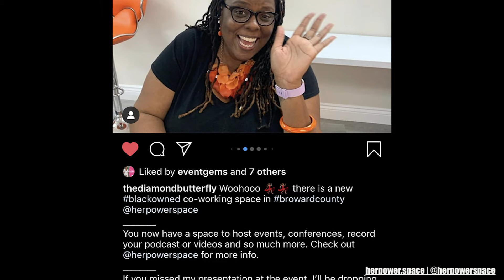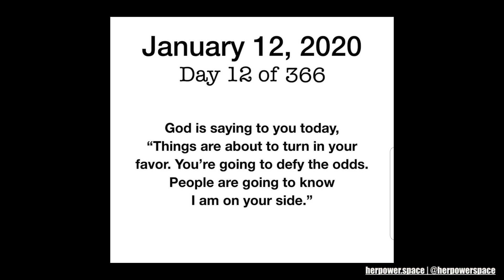Her Power Space 2020 - Challenging Year One for this South Florida Black woman-owned coworking space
This film documents the journey of opening a coworking space for first-time business owner Michelle, who opened her coworking space in January 2020...the rest, as they say, "is history."

Michelle Y. Talbert, Esq. founder/chief curator shares the story of the Space and its community, through the storm that was 2020.